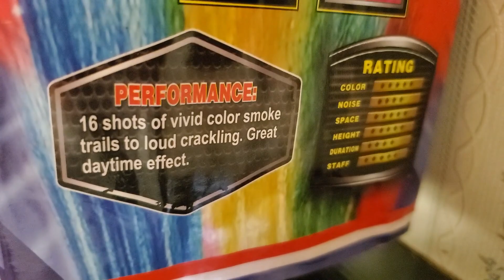Fireworks Demo (200 Gram Cake) - Smoke Trails (Mad Ox) - *Daytime Cake*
I've never really purchased daytime cakes before, but I figured my 2020 Fourth of July needed some daytime fun, so I purchased this smoke effect cake by Mad Ox.  This 16 shot daytime cake comes with several different colors of smoke along with some nice crackle to go along with it (even though it'll be kinda hard for anyone to see the crackle during the day, but you will hear it!).  I would definitely recommend this item (and any smoke cake for that matter, especially Winda's) if you want to have some fun during the day before the big show at night!!

Please check out my Facebook page and click that like button if you enjoy the content!!  You can send me a PM on my page as well if you have any pyro related questions (or if you just want to talk about pyro in general) and I'll reply as soon as I can!!